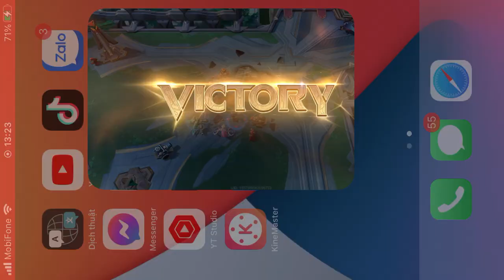Điêu Thuyền quá bá đạo đóng băng như hack và cái kết